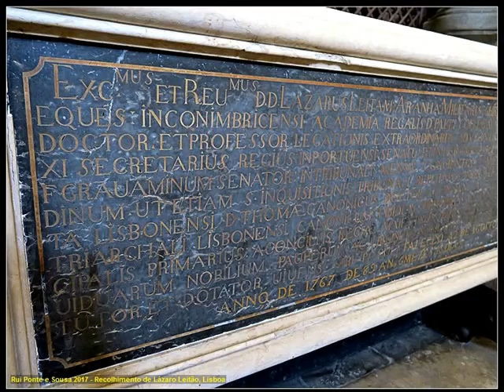RECOLHIMENTO DE LÁZARO LEITÃO, LISBOA